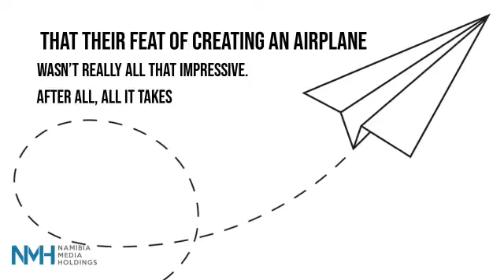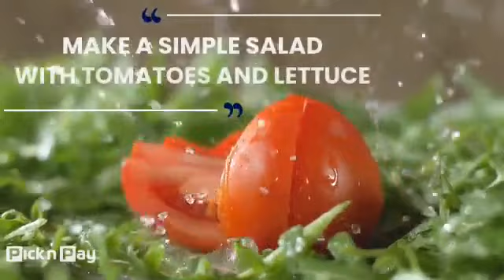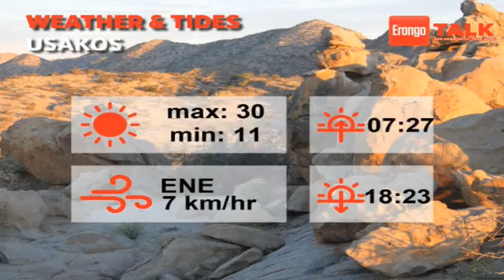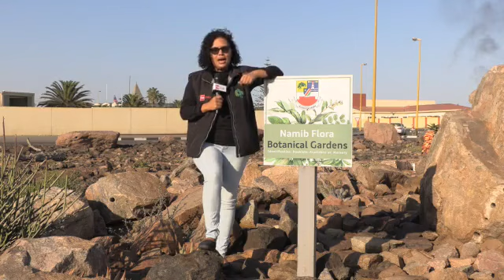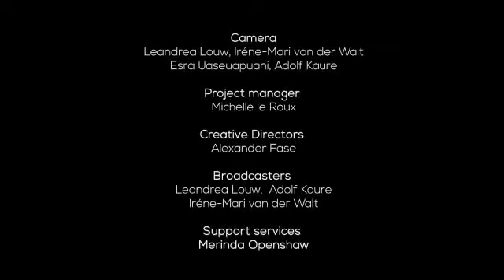Erongo Talk: Episode 238 - Wednesday, 26 May 2021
Die span sluit aan by julle vanaf Namib Flora Botanical Gardens, in Swakopmund , met die nuutste nuus, Grumpy se visverslag en die weer en getye vir die dag.

Ons gesels met Daleen Agenbag van Spar Hentiesbaai oor hul sopkombuis op die kusdorpie.

Erongo 24/7